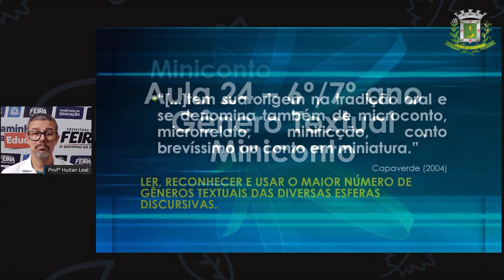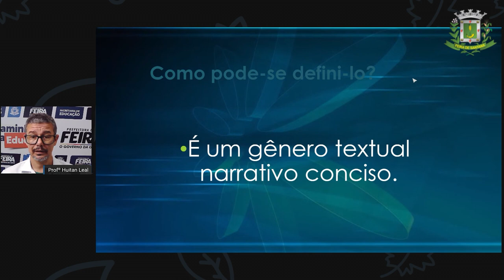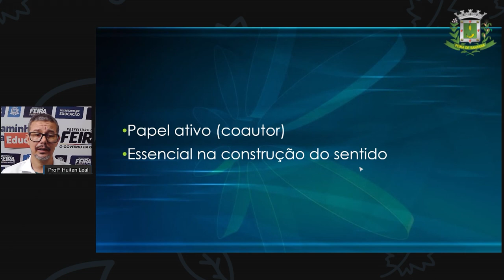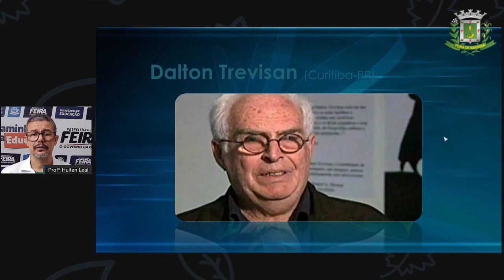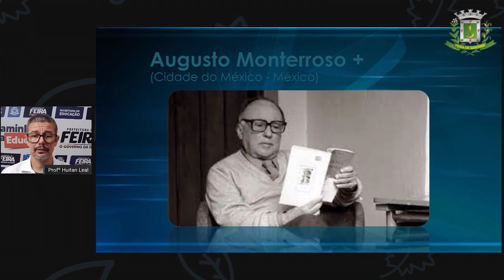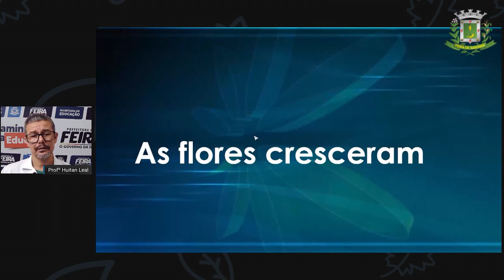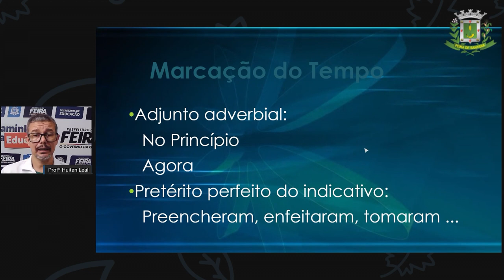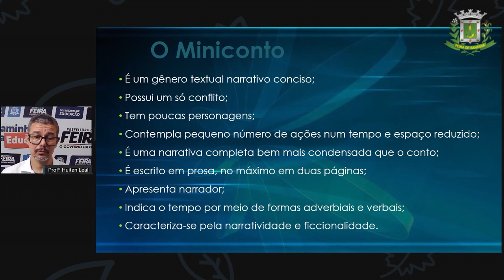6º e 7ºANO AULA 24 Prof Huitan Leal Lingua Portuguesa Gênero Textual Miniconto 1